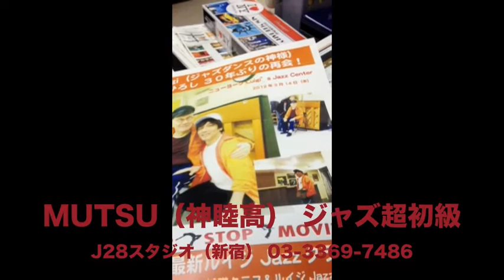J28スタジオ人気イントラMUTSU先生の「ジャズ超初級」/神ひろし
◎ダンスならJ28スタジオ
◎ダンサー俳優・振付家 神ひろし オフィシャルサイト
◎Dam倶楽部・神ひろしJ-dassダンス自己整体
◎一般社団法人 日本ダンスセルフ自己整体協会・神ひろし
◎神ひろし／イベント出演ご依頼・チーム＆振付家情報
◎著作『神ひろしのスピリチュアルダンス』
◎神ひろし解説：「ダンスとチャクラの関係」—「チャクラ」を知る事で身体が変わり、人生が変わるー
◎日本ダンスセルフ自己整体協会・神ひろしのTwitter